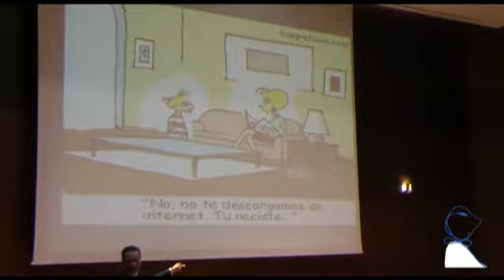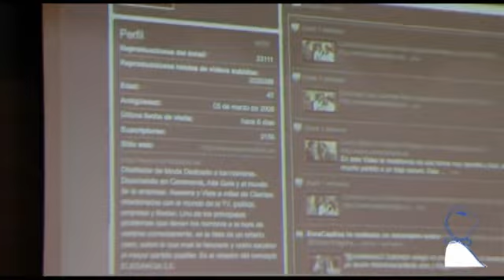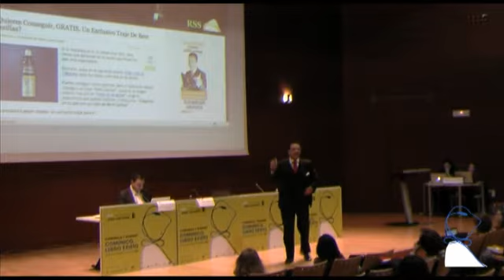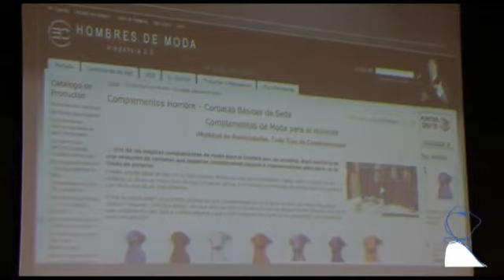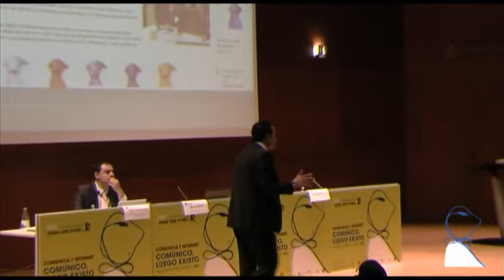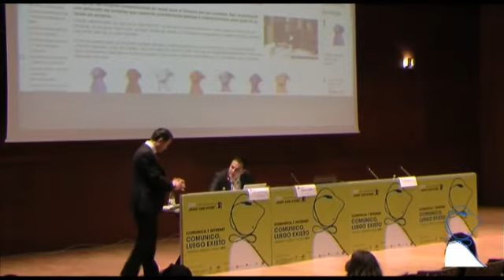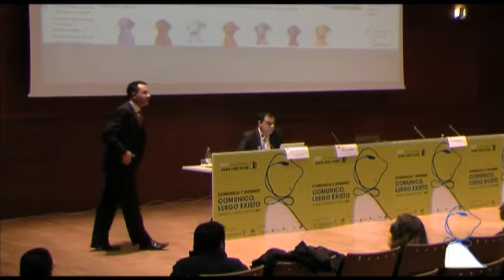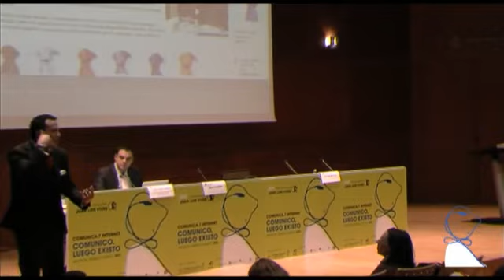Foro Luis Vives XIX - Bere Casillas - 09/03/2011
XIX FORO UNIVERSITARIO JUAN LUIS VIVES
COMUNICA.T Internet, comunico luego existo

Curso 4 COMUNICA.T CON LAS EMPRESAS:
Más vale maña que fuerza

Bere Casillas
Cómo elegimos cada herramienta